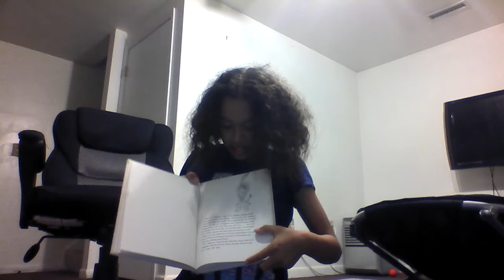Sister interview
Introduction of my sister